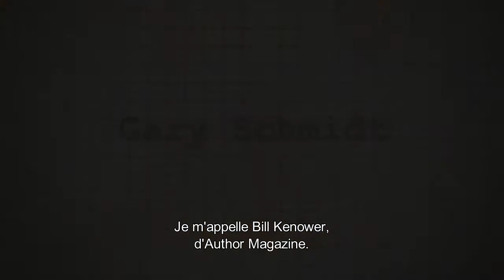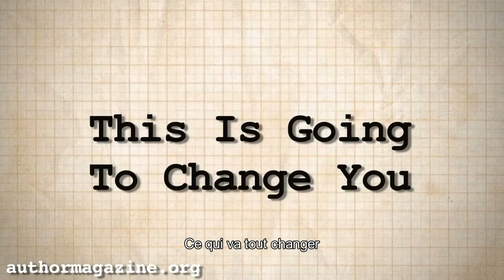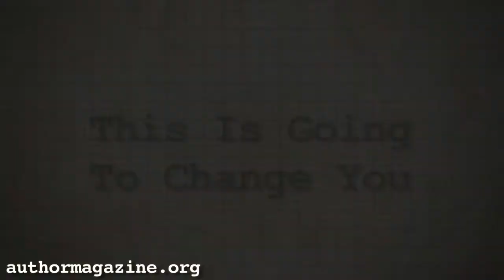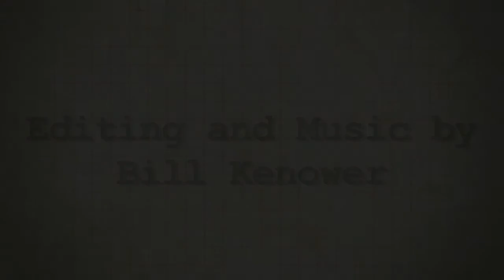Gary Schmidt, auteur du roman Jusqu'ici tout va bien